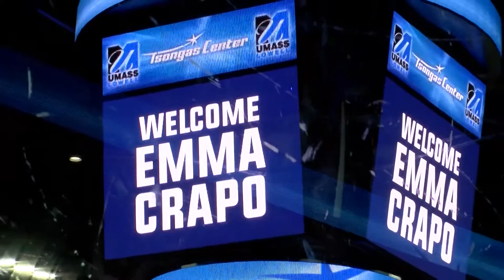Team IMPACT: Emma Crapo